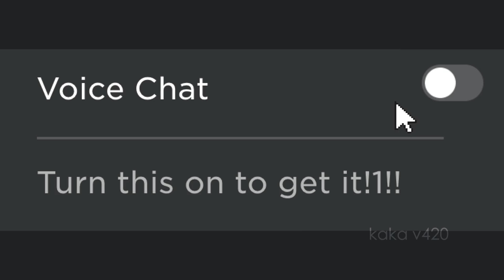gru enables voice chat on roblox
gru uses among us id to enable da roblox voice chat💀 (nevr do tat guyz)